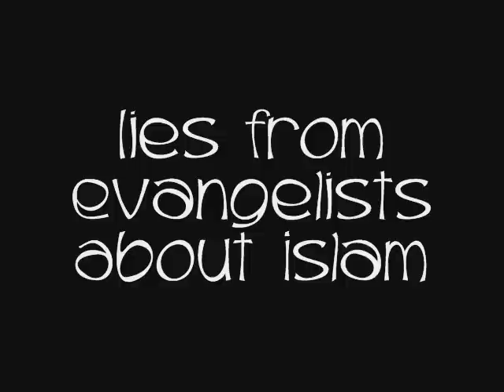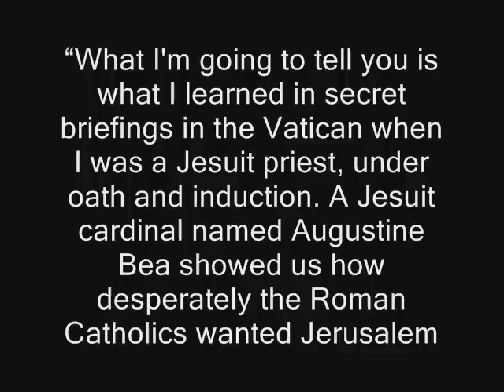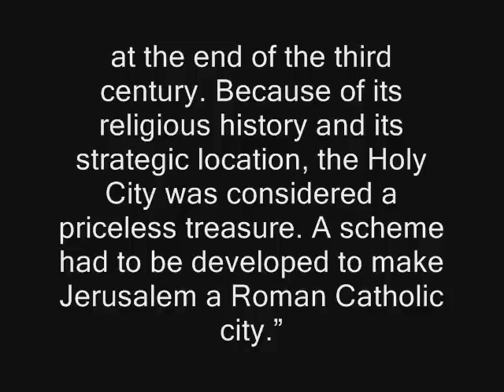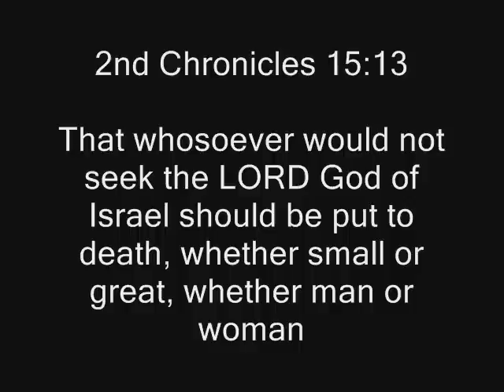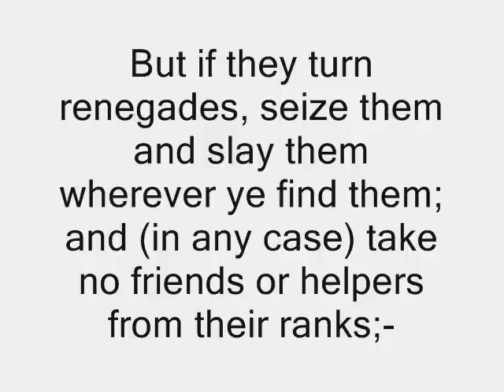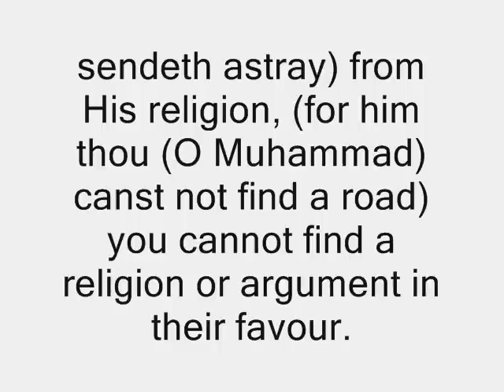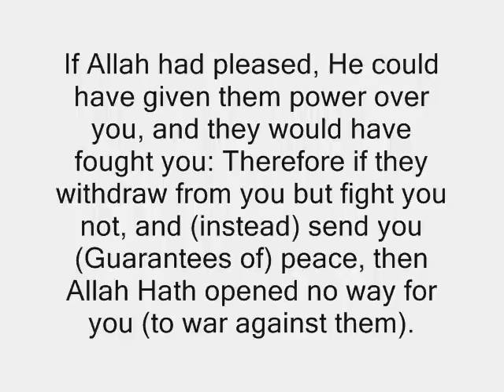Re: Lies From Evangelists About Islam- Part 1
Reply to Lies from Evangelists about Islam.